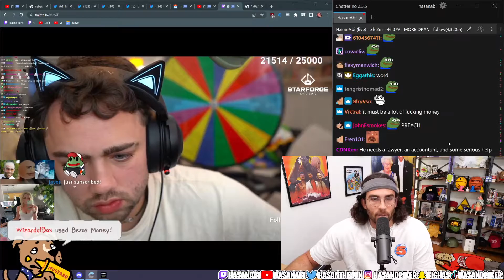Sliker overload: too much HasanAbi